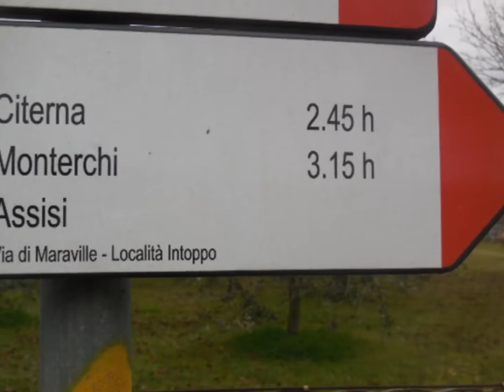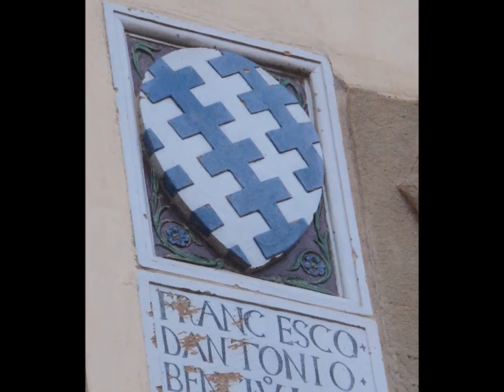Borgo di Anghiari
Visita del Borgo di Anghiari in Toscana ph e Video by Iaphet Elli